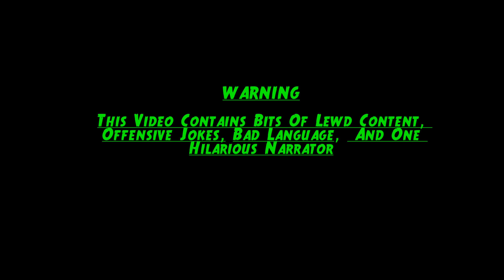MBAM's VERY First Official Episode [REMAKE]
So this is the very first video!

Me and Inferno made This Way back and it was funny but not a real episode mostly because we didn't feel like making a real episode so this is basically a blooper of what was going to be one due to me laughing a shit ton and the bad camera skill since it was 4 years ago but it was fun and it took me a long time to figure out how to upload it to Youtube BUT here it is!

I also made a few changes to it to make it even funnier so enjoy everyone's OuO